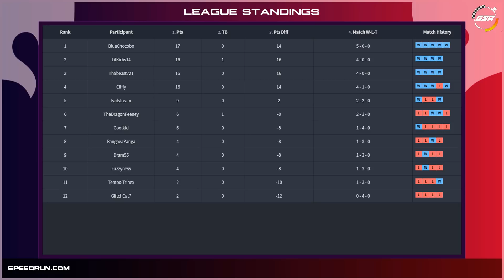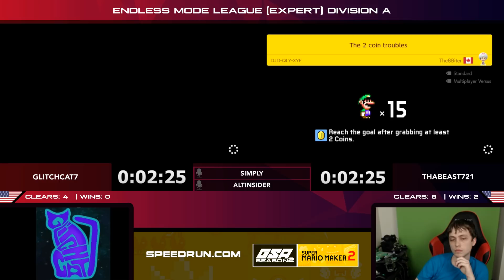GlitchCat7 vs Thabeast721 | Regular Season | GSA SMM2 Endless Mode Speedrun League DA Season 2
GlitchCat7 vs Thabeast721 in our Super Mario Maker 2 Season 2 Division A Endless Mode Speedrun League!

1*SUPER MARIO MAKER 21*

2*GSA2*

3*GSA SMM2 ENDLESS MODE SPEEDRUN LEAGUE 20193*